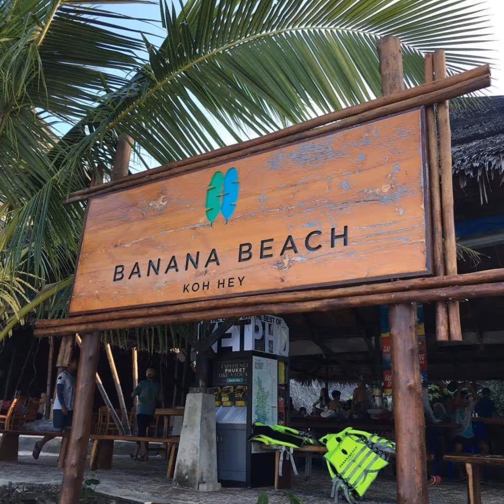เกาะบานาน่าภูเก็ต เกาะเฮ kohbanana kohheybeach phuket พาเเม่สามีเที่ยวทะเลเมืองไทย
เกาะบานาน่าเกาะเฮตั้งอยู่ราไวย์นั้งเรือไปเกาะใช้เวลา25-30นาทีสวยงามมากมีฝูงปลาเป็นจำนวนมากสวยงดงาม